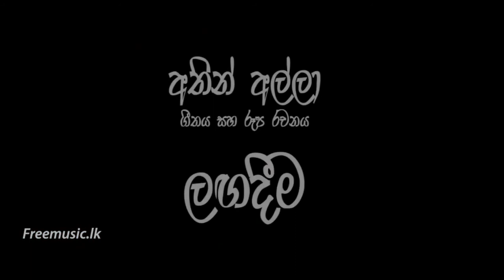Athin Alla Kasun Madusanka Video Trailer